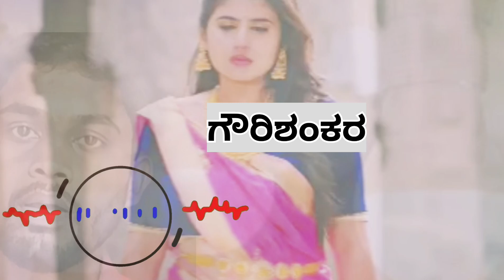ಸೋಮವಾರದ ಸಂಚಿಕೆ ಗೌರಿ ಶಂಕರ | ಕನ್ನಡ ಟ್ರೆಂಡಿಂಗ್ ಸೀರಿಯಲ್ | ಗೌರಿಶಂಕರ ಧಾರಾವಾಹಿ